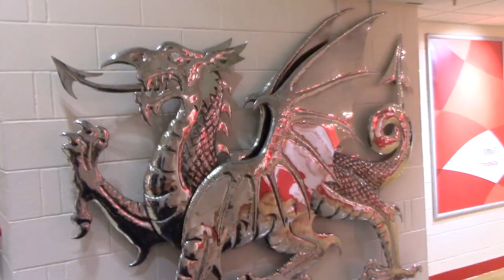Cardiff Schools Archive LRZ - Louis Rees-Zammit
A blast from the (not so distant) past. LRZ in the Blue and Black of Cardiff Schools.